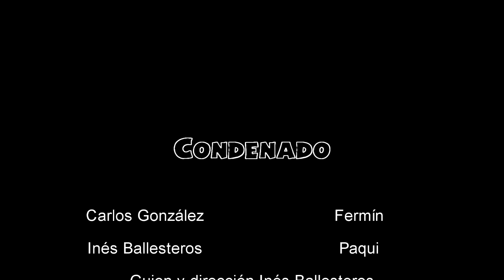FESTIVAL COVID YAQ: "CONDENADO", de INÉS BALLESTEROS CHOLBI